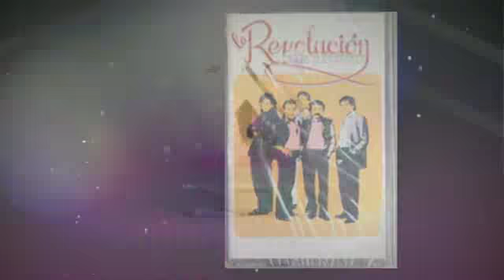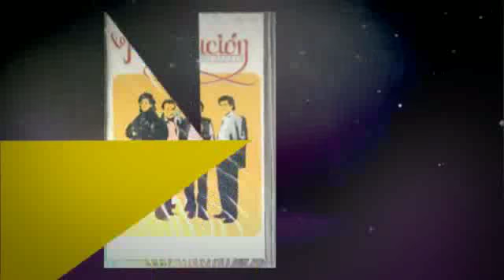Revolución de Zpta, con tu recuerdo en el alma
Con tu recuerdo en el alma